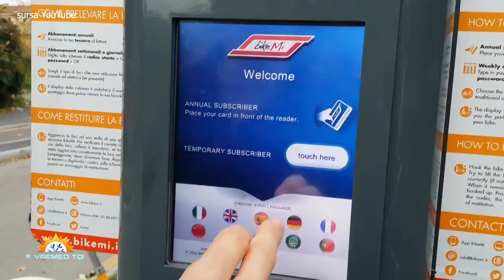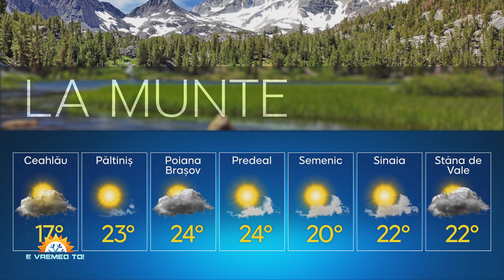E Vremea Ta editia din 14 mai